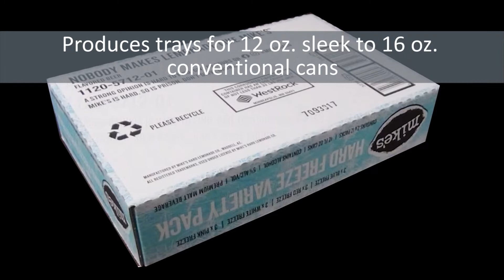TF 400V Tray Former - Corrugate Trays for Aluminum Beverage Cans - BW Integrated Systems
Part of the BW Integrated Systems' SWF product line is our TF 400V Tray Former. In this application, corrugate trays for aluminum beverage cans are formed and the end flaps are sealed with hot-melt adhesive.  With the simple tray design and shallow depth, the speed of up to 55/min is easily achieved.